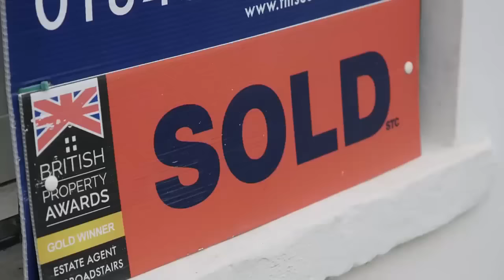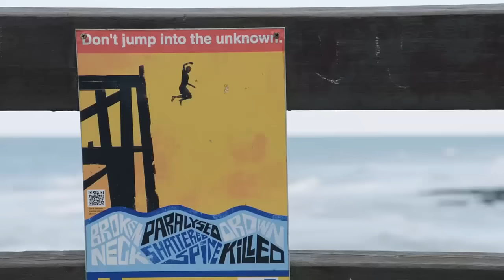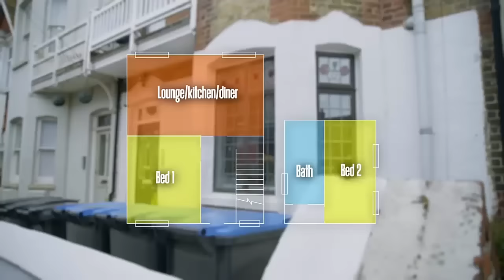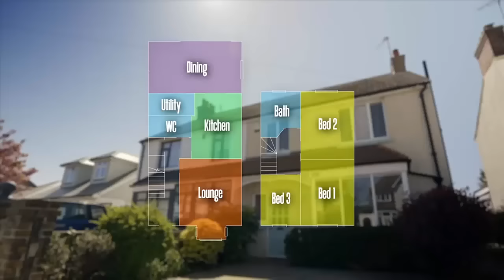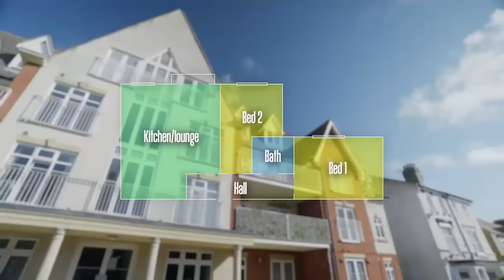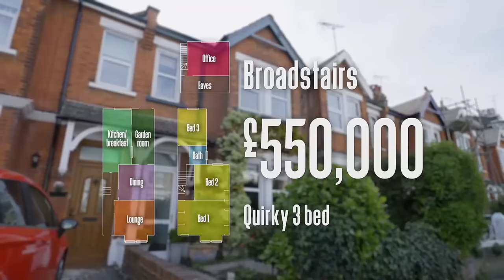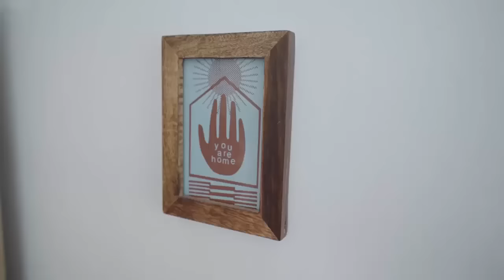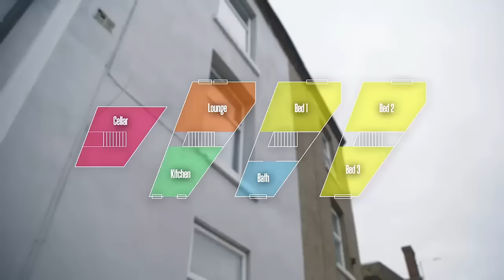Location, Location, Location S38E01